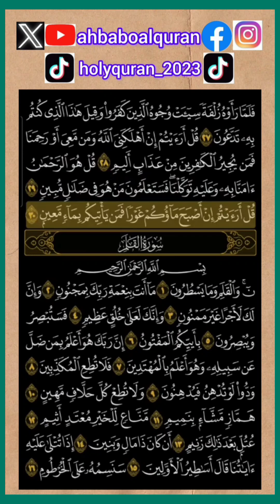سورة الملك كاملة